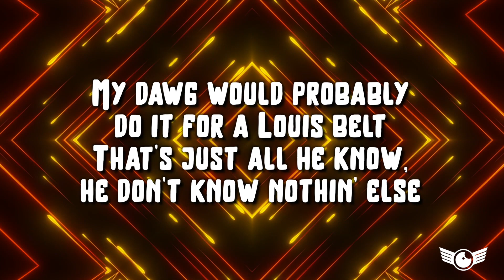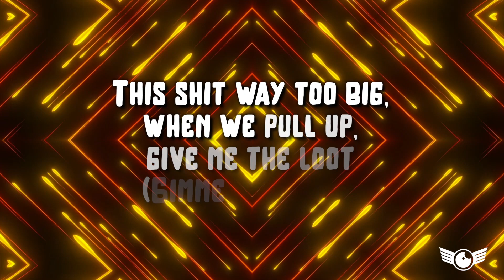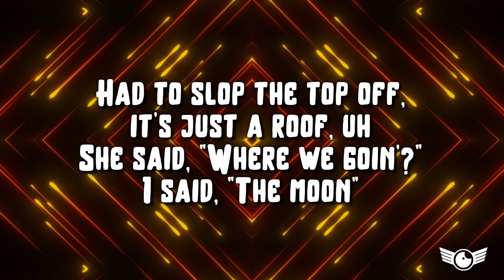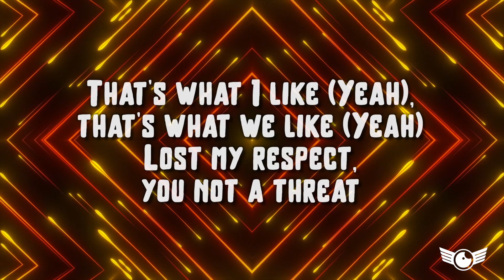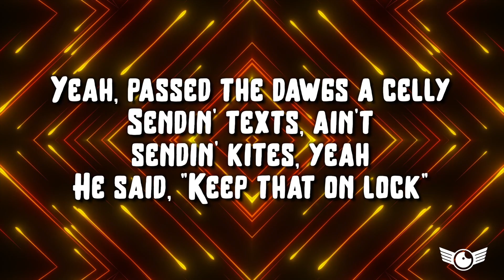SICKO MODE by TRAVIS SCOTT x DRAKE Lyrics [Motivational Songs and Inspirational Rap Music]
Motivational Songs and Uplifting Workout GYM Music [BEST INSPIRATIONAL MIX] to Motivate, Pump You Up and Wake Up

Produced by MIKE DEAN, Rogét Chahayed, CuBeatz & 3 more
Album ASTROWORLD

Lyrics
[Part I]

[Intro: Drake]
Astro, yeah

[Part II]

This shit way too big, when we pull up, give me the loot

Yeah, this shit way too formal, y'all know I don't follow suit
In the 305, bitches treat me like I'm Uncle Luke
Who put this shit together? I'm the glue

Someone said
Shorty FaceTimed me out the blue
Someone said
Pl—Playin' for keeps
Someone said, motherfucker—someone said

[Part III]

Yeah!
Ayy, ayy

I did half a Xan, 13 hours 'til I land

Like a light, ayy, slept through the flight, ayy
Knocked for the night, ayy
767, man, this shit got double bedroom, man
Niggas think it's sweet (Nah, never), it's on sight (Yeah, what?)
When I shoot my shot, that shit wetty like I'm Sheck (Bitch)

Now I hit the FBO with duffels in my hands (Woo)

Yeah, passed the dawgs a celly
Sendin' texts, ain't sendin' kites, yeah
He said, "Keep that on lock"
I say, "You know this shit, it's stife," yeah
It's absolute, yeah (Yeah), I'm back, reboot (It's lit)
LaFerrari to Jamba Juice, yeah (Skrrt, skrrt)
We back on the road, they jumpin' off, no parachute, yeah
Shawty in the back
She said she workin' on her glutes, yeah (Oh my God)
Ain't by the book, yeah, this how it look, yeah
'Bout a check, yeah (Check), just check the foots, yeah
Pass this to my daughter, I'ma show her what it took (Yeah)
Baby mama cover Forbes, got these other bitches shook
Yeah